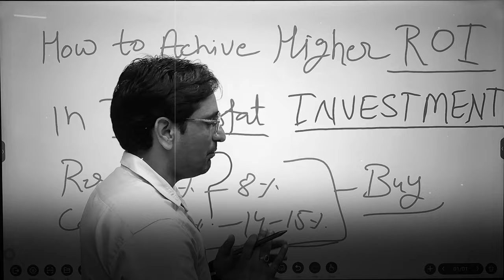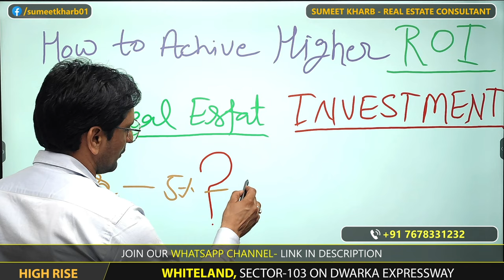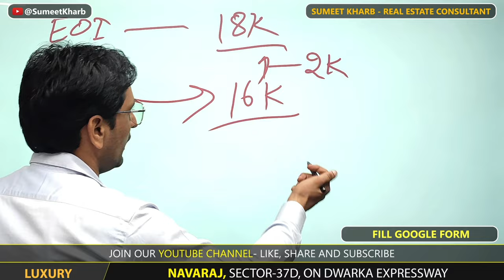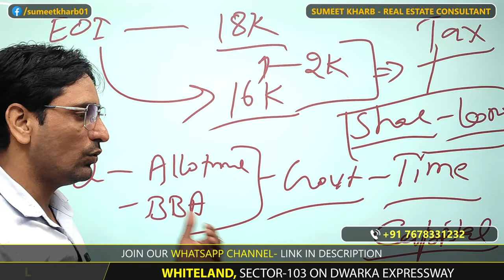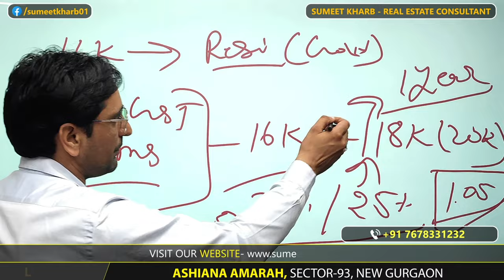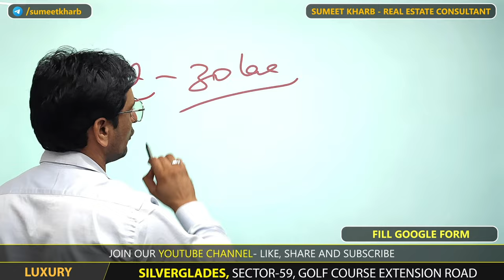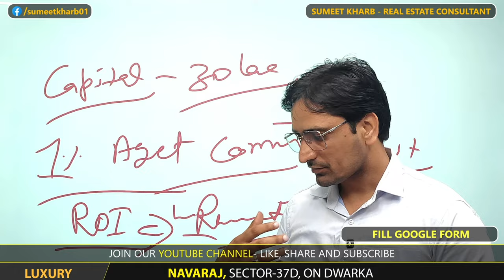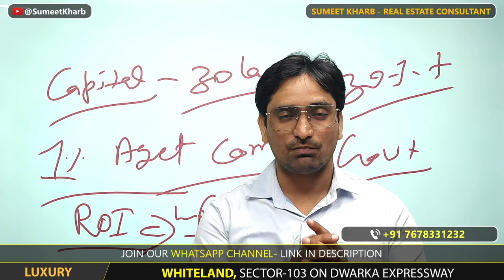How to Achieve Higher ROI in Real Estate Investment | Pro Tips & Strategies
Looking to maximize your returns in real estate investment? In this video, we share powerful strategies to help you achieve a higher ROI (Return on Investment) in the property market. From choosing high-demand locations and value-adding renovations to leveraging market trends and tax benefits, we’ll guide you through practical steps to grow your wealth through real estate. Whether you’re a beginner or a seasoned investor, these tips will help you make informed decisions and elevate your investment game. Watch now and start maximizing your real estate returns!